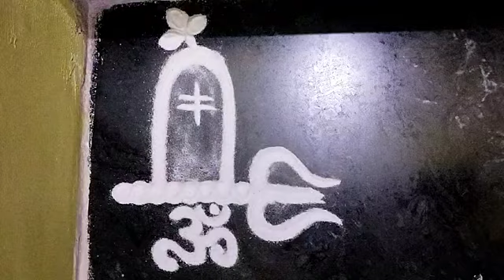June 10, 2024(1)